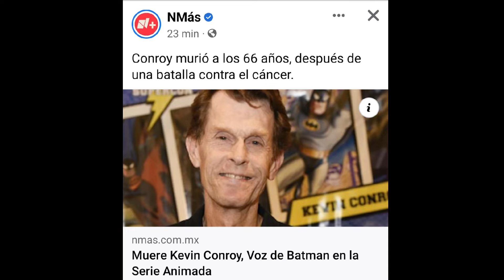Fallece Kevin Conroy La voz de Batman en Inglés.